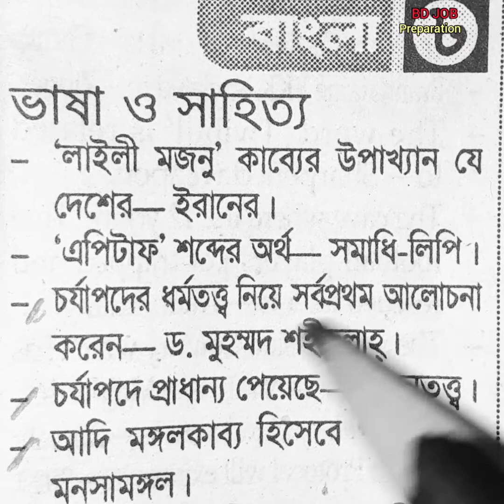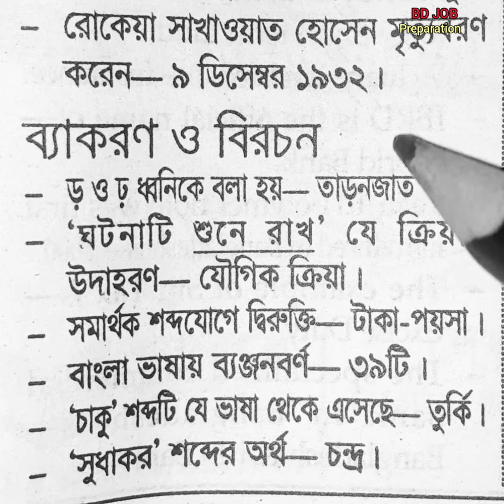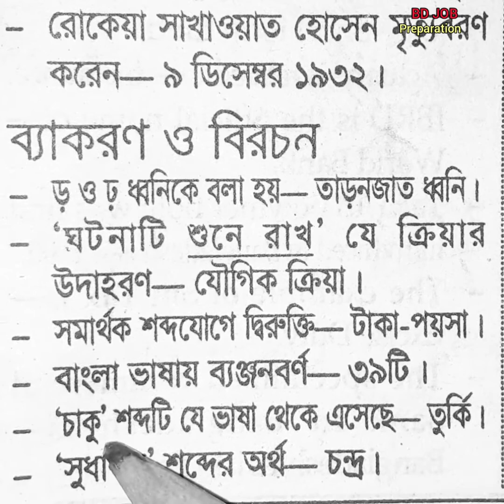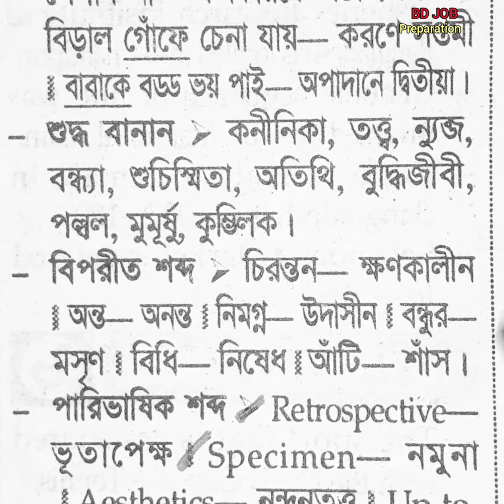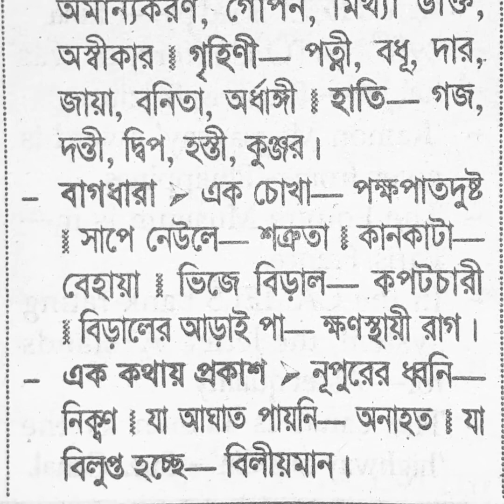কারিগরি শিক্ষা অধিদপ্তর বাংলা প্রস্তুতি || Karigori shikkha odhidoptor Bangla preparation